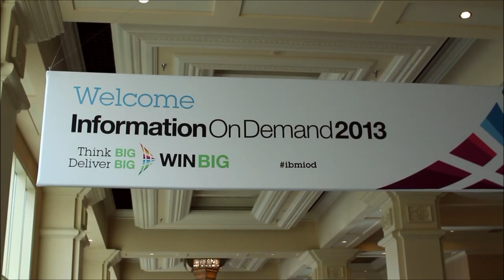Inhi Cho Suh, IBM | IBM Information on Demand 2013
Inhi Cho Suh, IBM, at IBM Information on Demand 2013 with John Furrier and Dave Vellante

Inhi Cho Suh, the head of data integration and governance for IBM’s Software Group, returned to theCUBE at Information on Demand 2013 to discuss the role of analytics in decision making with SiliconANGLE founder John Furrier and Wikibon’s Dave Vellante.

Suh observes that the market has changed significantly since 2012, with more and more vendors – including her firm, which she says is leading the charge – taking a platform approach to Big Data market. The user landscape is also changing as companies continue to adopt the technology in pursuit of better insights.

“Privacy, security risk – this is what people are talking about, they want to invest in it more. Why? Because, you know what, the decisions matter: they want to make bigger bets, they want to do more things around customer experience, they want to improve products, they want to improve pricing,” Suh says. Implementing analytics is relatively straight-forward, but overcoming the cultural barriers to data-driven decisions is another matter entirely. Not all sectors are ready for this new paradigm, Suh notes, but progress is being made. IBM is setting the pace for the ecosystem, helping companies break out of their legacy models in the healthcare industry and beyond.

“Typically in a workforce process, you’re applying capabilities where you’ve modeled out your steps – you do A before B before C and you automate this leveraging BPM-type capabilities,” Suh explains. “In a data context you don’t actually start necessarily with knowing what the workflow is, you let the data determine what the workflow should be.” In the long run, Suh sees analytics empowering professionals across all verticals to focus on what they do best instead of getting bogged down in procedure.

Watch the interview below for exclusive insight into how IBM customers are leveraging their Big Data to improve patient care and catch criminals.